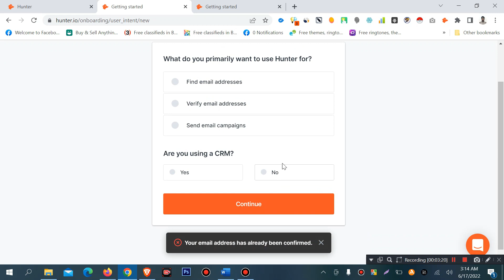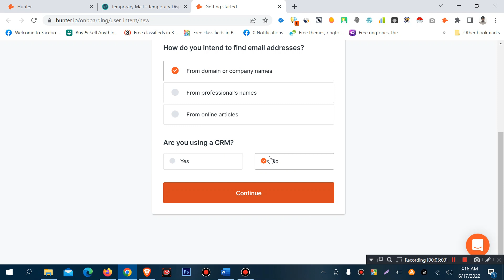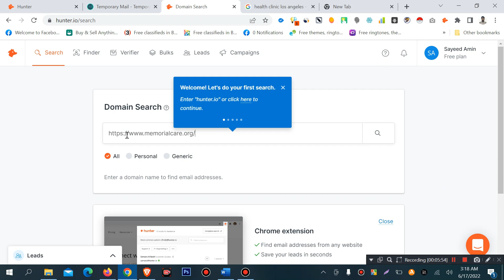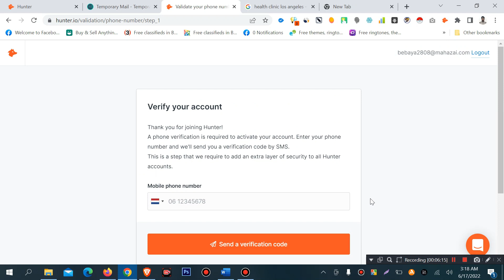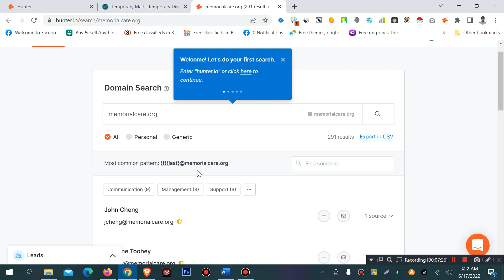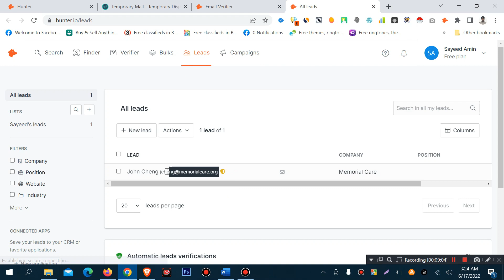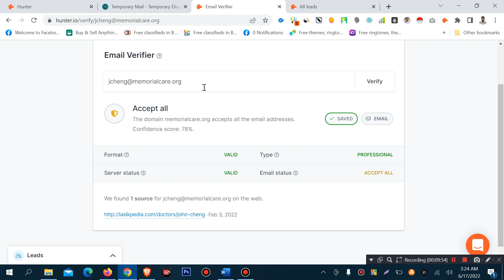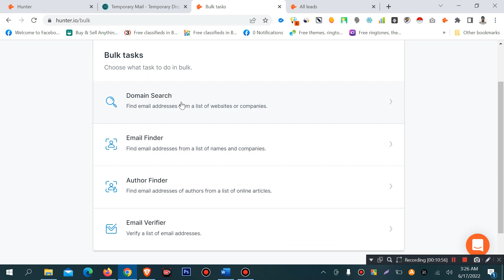Professional Email Hunting | Free Email Finder | Email Validator | Email Collection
Professional Email Hunting | Free Email Finder | Email Validator | Part - 2